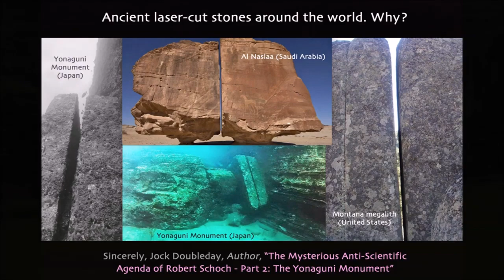Temple Found In India Carved With Alien Technology ] New Discovery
credit to this channel : Incredible News E3

You should not rely upon any information contained on this YouTube channel for legal advice. This YouTube channel is provided "as is," does not represent that any outcome or result from viewing of this channel. Your use viewing of this YouTube channel is at your own risk. You enjoy this YouTube channel and its contents only for personal, non-commercial purposes.